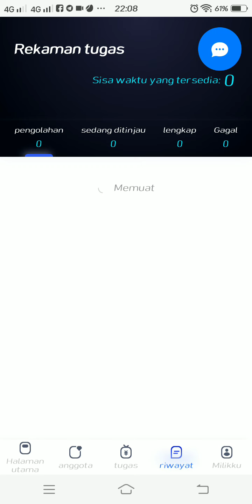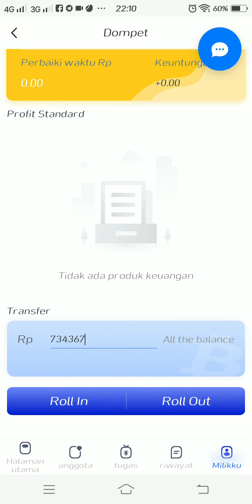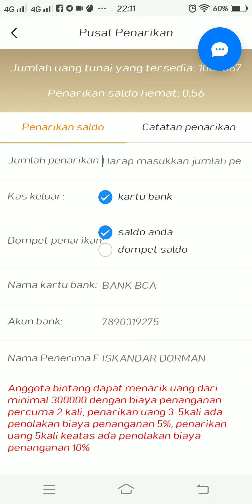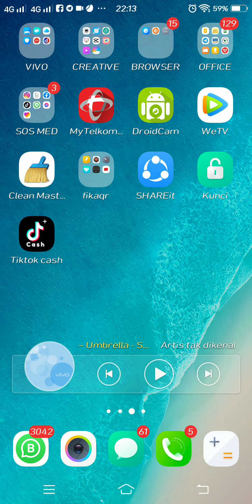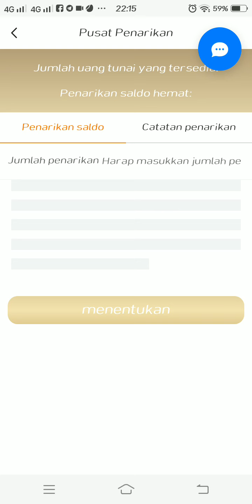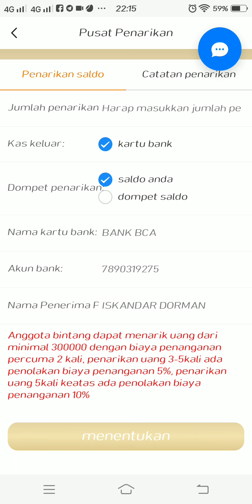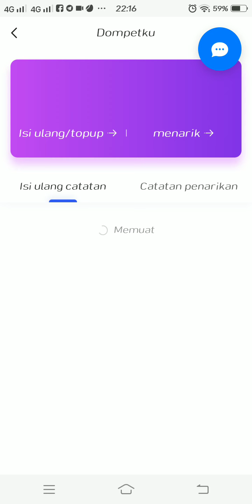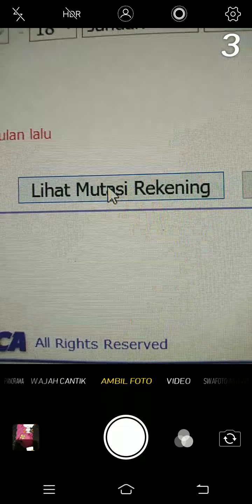BUKTI PENARIKAN TIKTOK CASH (NO CUT NO EDIT)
Mohon Maaf Jika ada Salah Kata dan Videonya Kurang Menarik aku hanya ingin membuat video real biar teman² makn mantap untuk join.

Konfirm via WA ke 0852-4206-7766 Jika Sudah, Kirimkan Screenshoot Profile TikTokCash Kamu untuk mendapatkan panduan berikutnya.